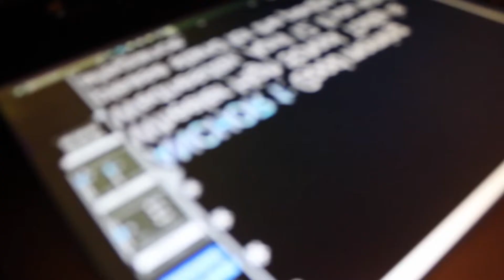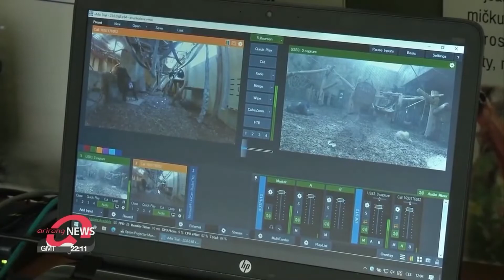WMN Mar 24, 2021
WMN, Coach K hello,  AND 2021 Senior Superlatives